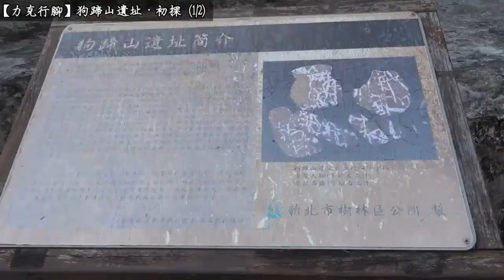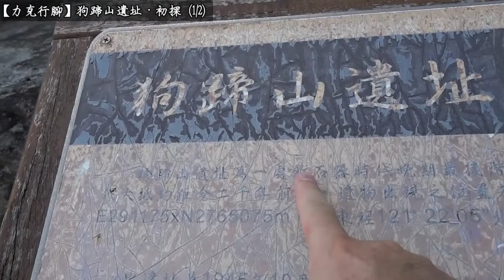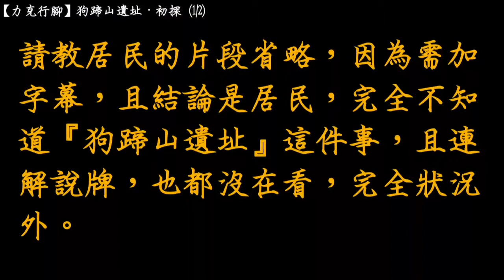【力克行腳】不專業考古 | 樹林-狗蹄山遺址•初探(上)(1/2)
新北市樹林區的大同山區，有個『狗蹄山遺址』，屬於『新石器時代』晚期的遺址，而『狗蹄山』又名『九茶山』，因為兩者台語的發音相同. 。

●LiQWYD
the following text to your description:
"Just smile" by LiQWYD
"We've got time" by LiQWYD